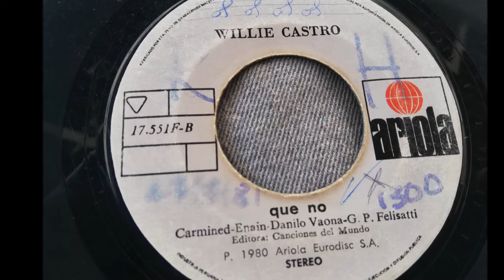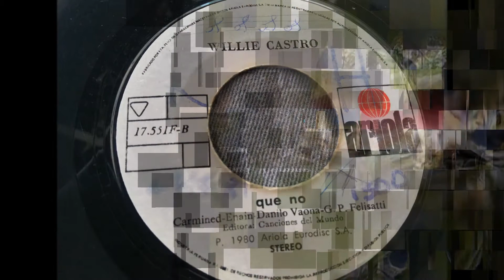WILLIE CASTRO == QUE NO (1980)